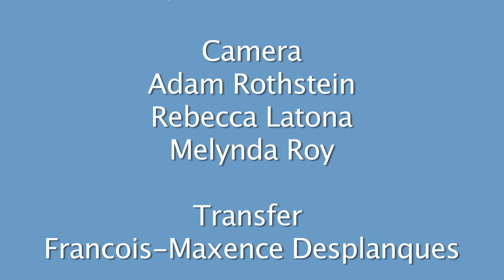SIGGRAPH 2015 - (French) Day In Review : August 10, 2015